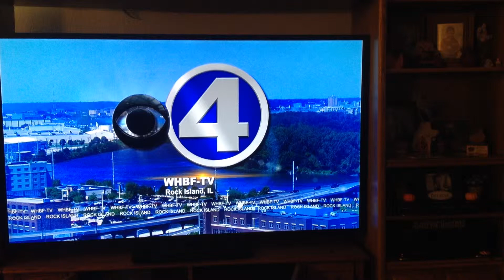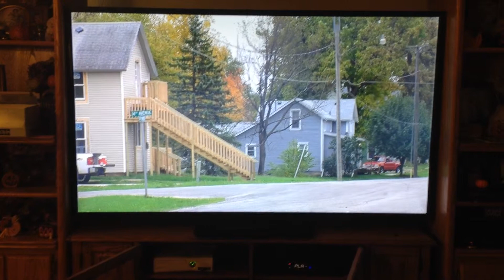Jason Demuth TV debut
interview to end all interviews